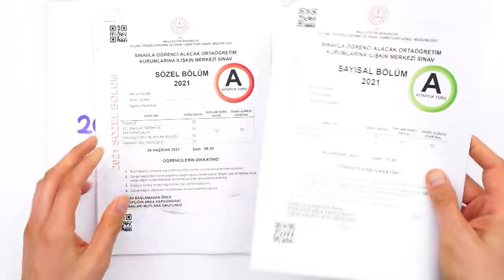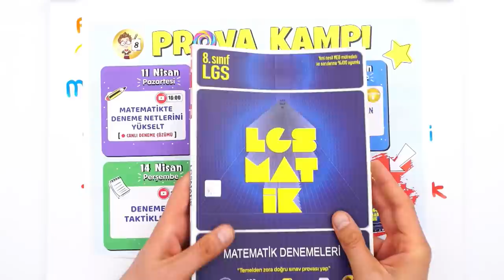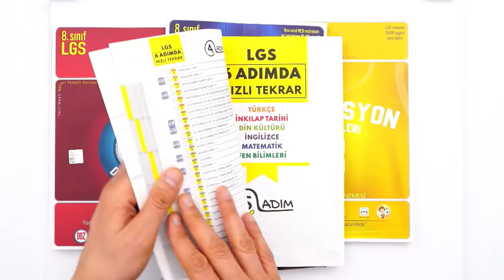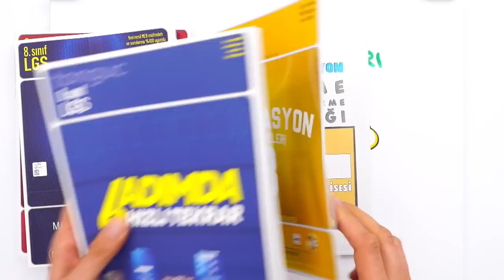LGS'ye Gerçek Provalarla Hazırlanıyoruz! 🎯✍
💥Matematikte netleri artır, LGS'ye hazır ol!
✍DOZ Denemeleri ile denemelerde hızlan!
🎯Motivasyon Denemeleri ile LGS hedeflerine ulaş!
2022LGS 'ye en mükemmel şekilde hazırlanmak için sizlere LGS Prova Kampı hazırladık. Amacımız belli, adımadımLGS ! 💪